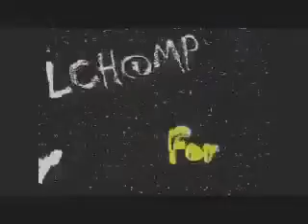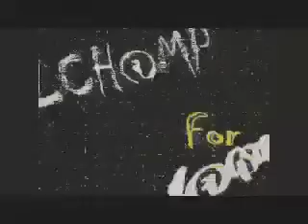Tomorrow's Promise - You're Everything Good To Me - 1975 - LCH@MP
From The 7inch - 1975
By Lole94120